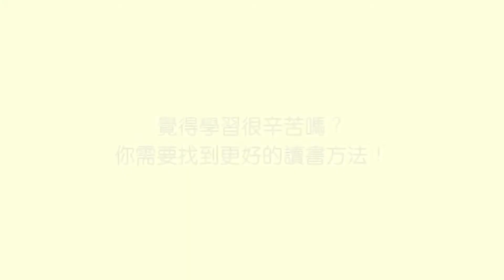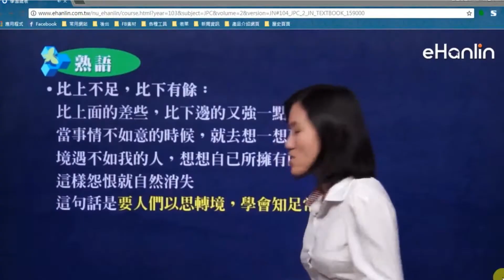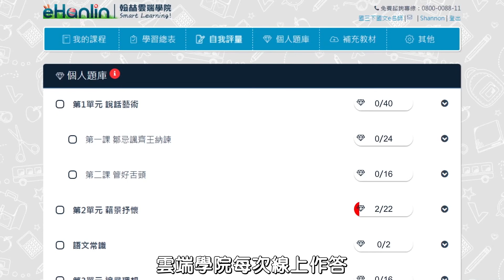翰林雲端學院－國高中線上學習平台的第一選擇！